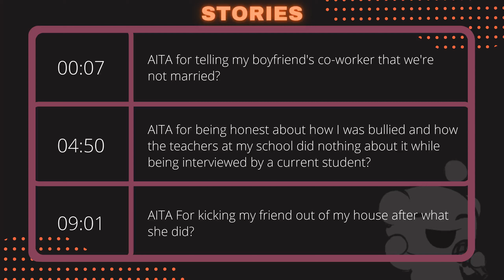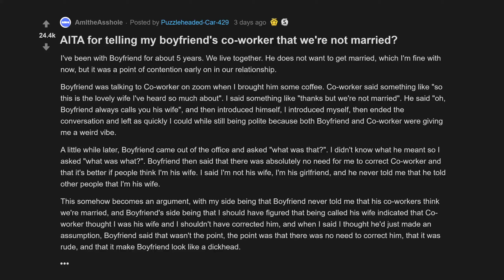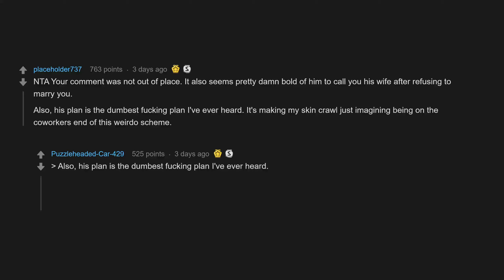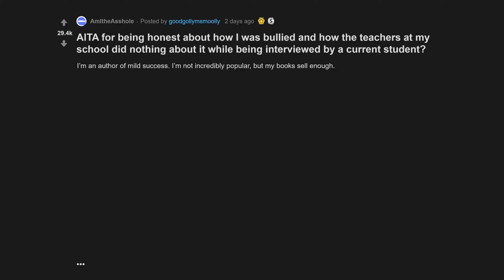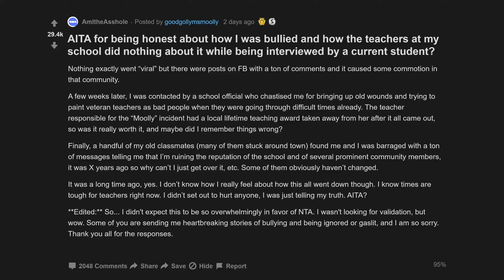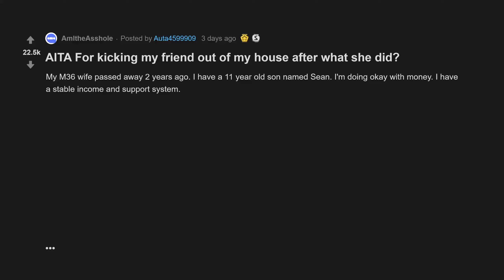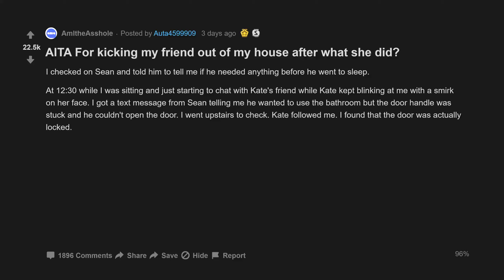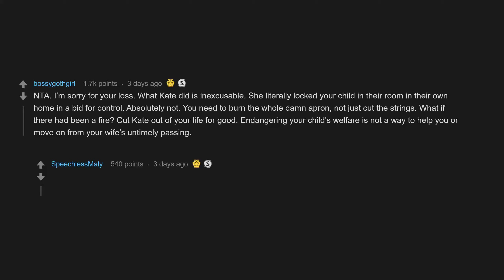AITA For Telling My Boyfriends Co-worker That Were Not Married? (r/AmItheAsshole Top Posts)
00:07 AITA for telling my boyfriend's co-worker that we're not married?
04:50 AITA for being honest about how I was bullied and how the teachers at my school did nothing about it while being interviewed by a current student?
09:01 AITA For kicking my friend out of my house after what she did?

AITA for being honest about how I was bullied and how the teachers at my school did nothing about it while being interviewed by a current student?
AITA For kicking my friend out of my house after what she did?